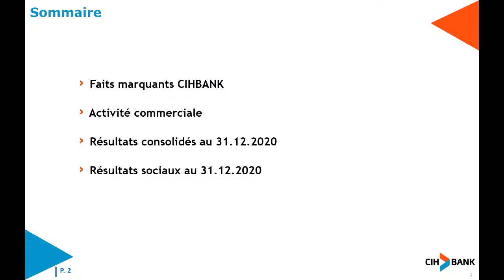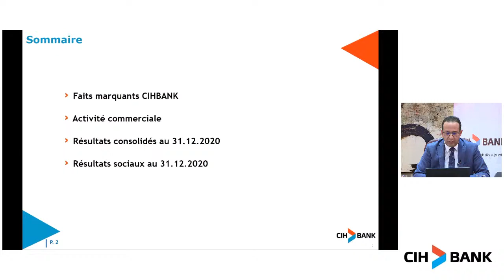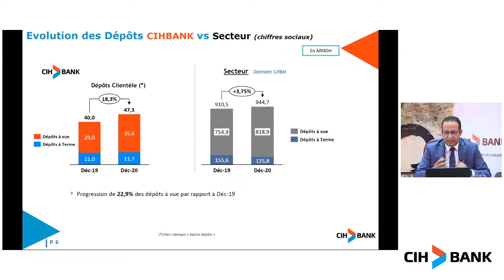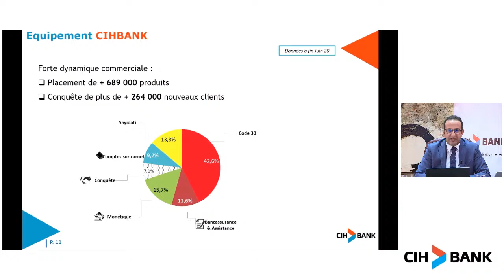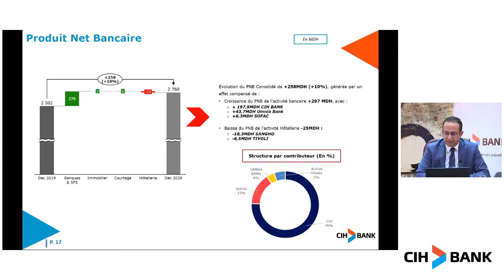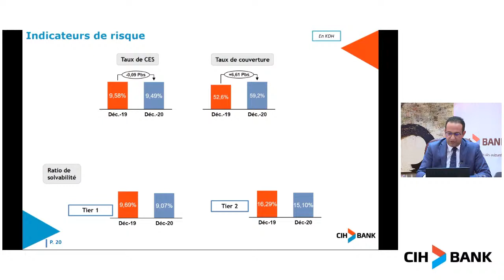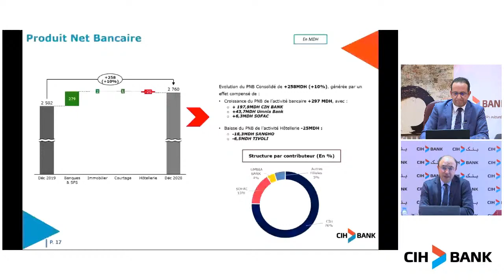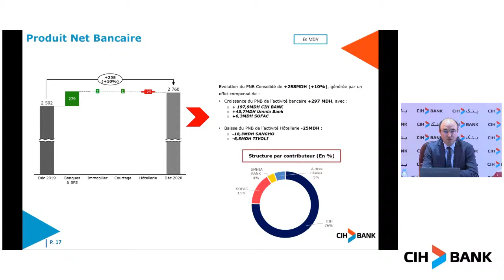La présentation des résultats financiers de CIH BANK à fin 2020 sous format webinaire